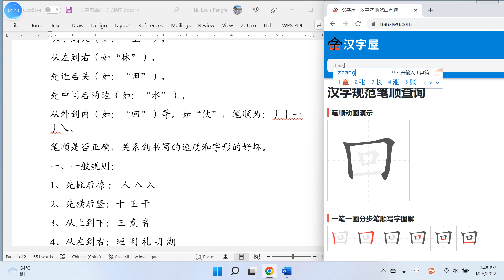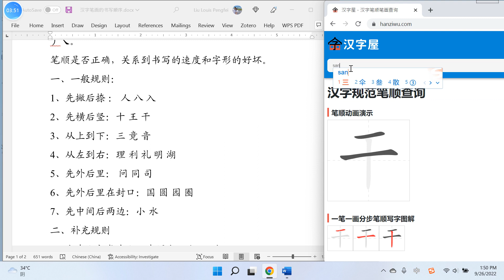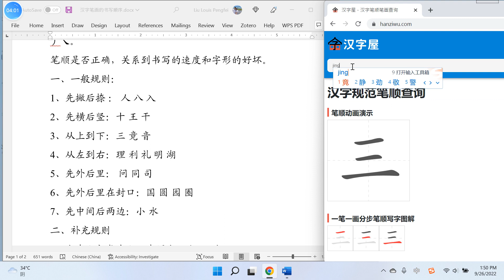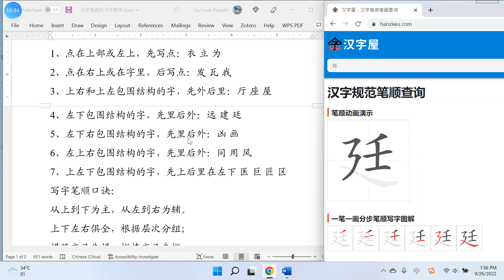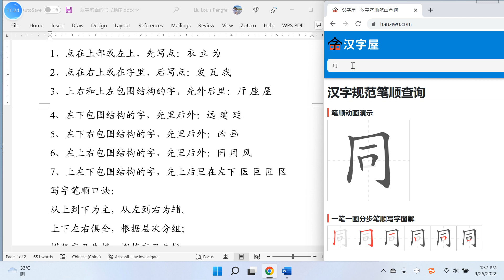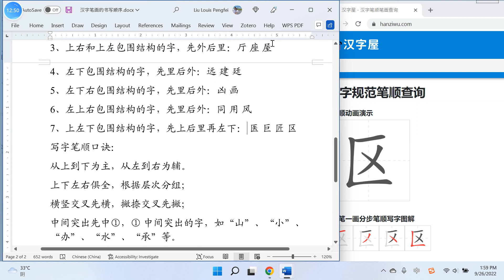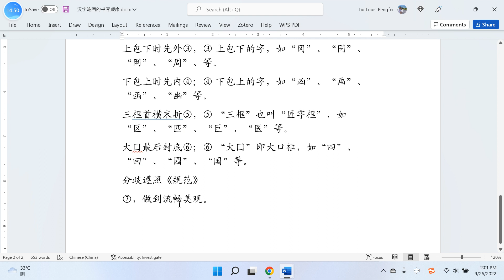汉字书写顺序